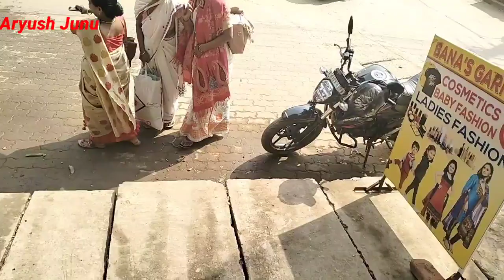পাৰ্টি ৰ পিছ দিনা আমাৰ ঘৰত বম খানা , আলহী ৰ লগত লটি ঘটি , অ কলে ব শুনে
ধন্যবাদ
Aryush Junu